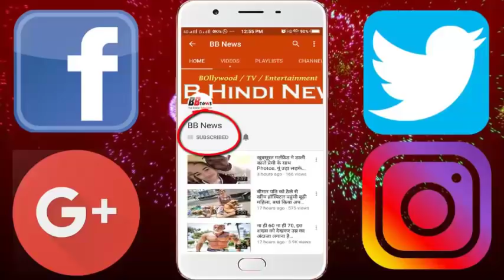कड़ी गर्मी में साइकिल चला रहा है ये बॉलीवुड का सुपरस्टार, देखकर हैरान रह जायेंगे आप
Varun Dhawan and Anushka Sharma are in constant discussions about the look of starrer 'Needle thread' lead actors. For this film Varun has to do so much work, which you have not even imagined. Recently the film's first look was revised. In Anushka, a common Indian rural woman, Varun was seen changing her previous image.
Varun and Anushka both worked hard for their role in the film. For a scene in the film, Varun completed the shooting of a scene by cycling for 10 hours, despite the heat. The film is on rural backdrop, so wanted to keep the bicycle scene for the transporters in the makers film. Makers did not want to leave Schene to make realistic things, for which this scene was shot on the streets of Chanderi. In this scene Varun had to take Anushka on a bicycle. It took 10 hours to shoot Seen, despite it Varun completed this shot without hesitation.

BB NEWS!!